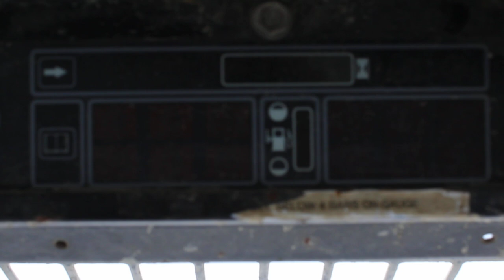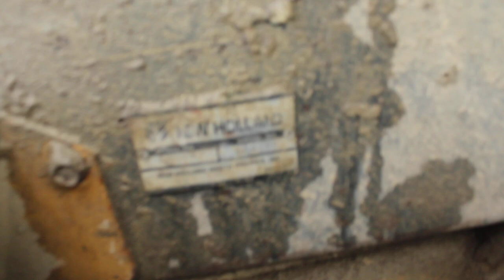1050 - New Holland LX565 Skid Steer for sale